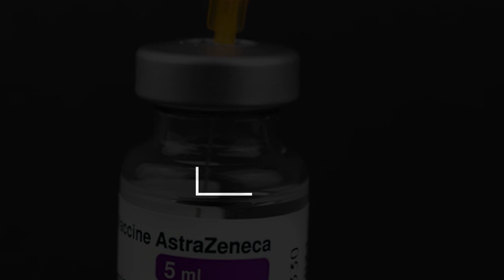Ridwan Kamil Mengaku Keberatan Kalau Ada yang Sebut Vaksinasi di Jabar Masih Rendah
Gubernur Jawa Barat Ridwan Kamil mengaku keberatan jika masih ada yang menyebut tingkat vaksinasi di Jabar rendah.

Pasalnya, Pemprov Jabar telah menghabiskan 10,1 juta lebih dosis vaksin dari total 13,3 juta yang diberikan pemerintah pusat. Artinya telah terpakai 76,28 persen dari total distribusi.

Sedangkan sisa 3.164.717 juta dosis lagi akan digunakan untuk dosis kedua yang membutuhkan 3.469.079 dosis. Artinya, saat ini, Jabar kekurangan vaksin untuk dosis kedua sebanyak 304.362 dosis.